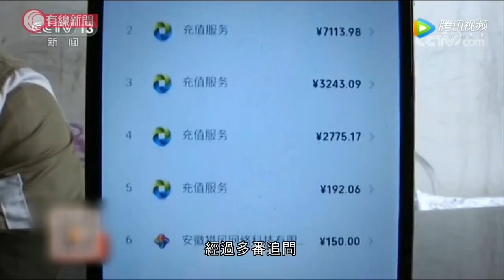未成年人用父母錢網絡打賞 動輒過萬；最高法院：支持家長要求網絡公司退款 - 20200519 - 有線中國組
有線中國組 - 【未成年人用父母錢網絡打賞  動輒過萬】
【最高法院：支持家長要求網絡公司退款】... | Facebook

相關影片:
1. 鍾南山：中國面臨新型肺炎第二波爆發風險 - 20200517 - 香港新聞 - 有線新聞 CABLE News
2. 淨化空氣粒子？方圓一米都罩住你？；本台實測「抗疫神器」除菌咭功效 - 20200508 - 香港新聞 - 有線新聞 CABLE News
3. 立法會內會爆發衝突　14名民主派被逐　民建聯李慧琼當選主席 - 20200518 - 香港新聞 - 有線新聞 CABLE News